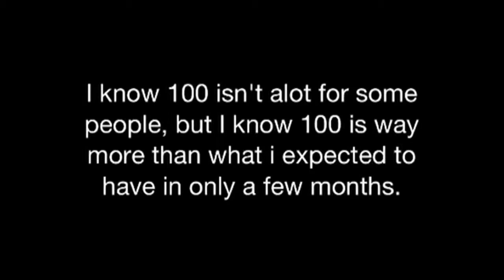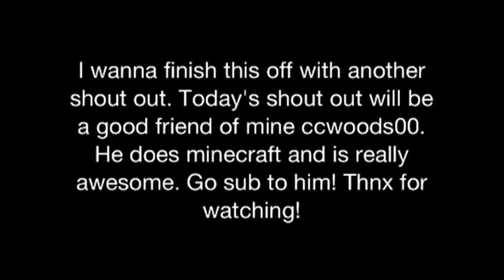100 Oreos! Thank you SO Much!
Hey Oreos, i just wanted to make this pilot and thank you video for giving me this fun and awesome journey. I didn't expect to reach 100 at all when  I started, I just wanted to have fun. You guys made me have fun, and even more. So I thank you so very really so so much!

Minecraft Name: justinorial